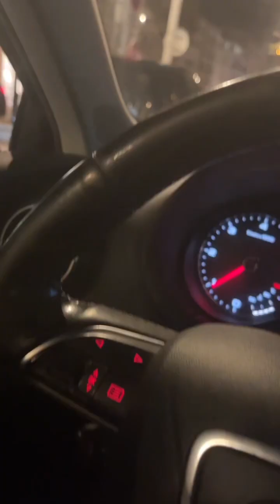CANNES POV CLIP DJ CUT KILLER MIX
sorte de clip en voiture a Cannes la croisette bord de mer plage puis plage du Midi puis Suquet
POV